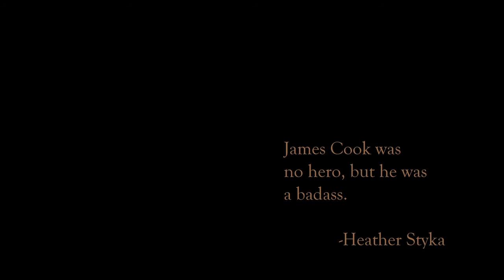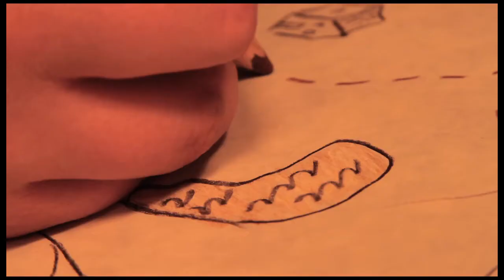My Father's Daughter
A newish music video featuring the mighty Heather Styka performing one of the tunes from her "Lifeboats For Atlantis" Album